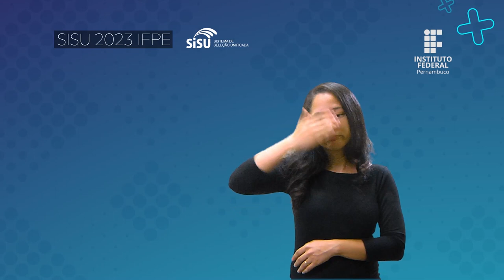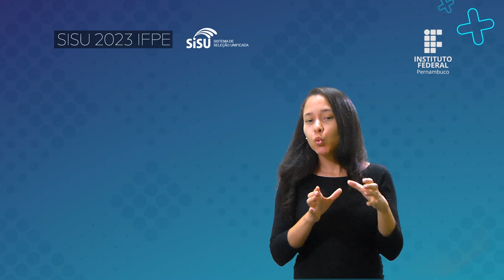IFPE │ Edital - SISU 2023 - Item 3 [LIBRAS]